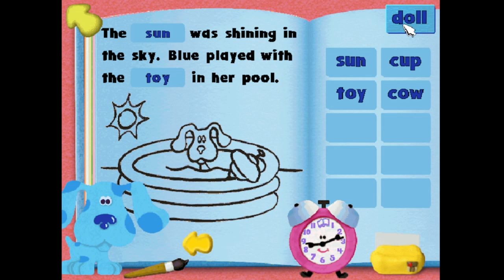Blue's ABC Time Activities Gameplay #19 | Snack Time Part 3